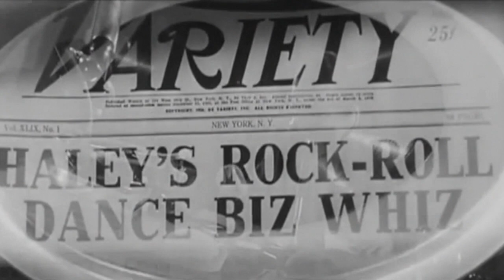С днем рождения рок н ролла! Кавер группа СТИЛЯГИ BAND и Пятница news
Кавер-группа Стиляги Бенд
Организация концертов
Дмитрий Чирков

Группа Стиляги Бенд поздравляет всех рок-н-ролльщиков с днем рождения рок-н-ролла!